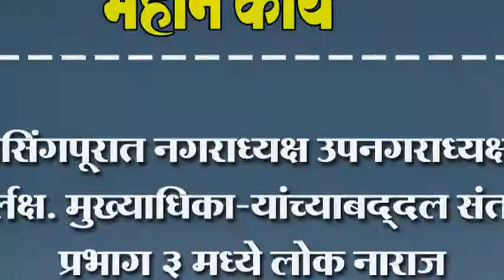जयसिंगपूरात नगराध्यक्ष उपनगराध्यक्षांचं दुर्लक्ष. मुख्याधिका-यांच्याबद्दल संताप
जयसिंगपूरात नगराध्यक्ष उपनगराध्यक्षांचं दुर्लक्ष. मुख्याधिका-यांच्याबद्दल संताप. प्रभाग ३ मध्ये लोक नाराज.